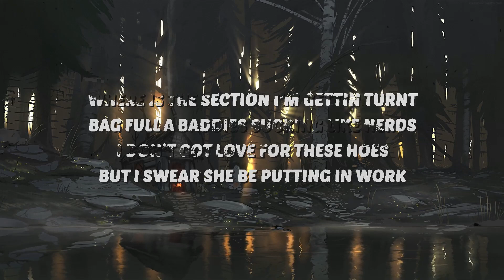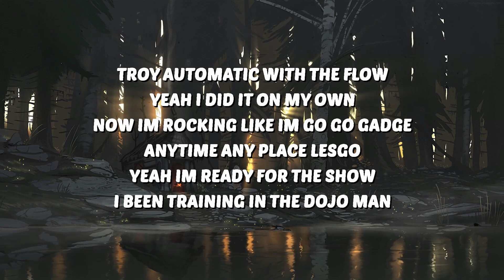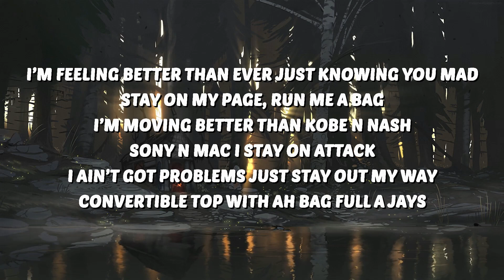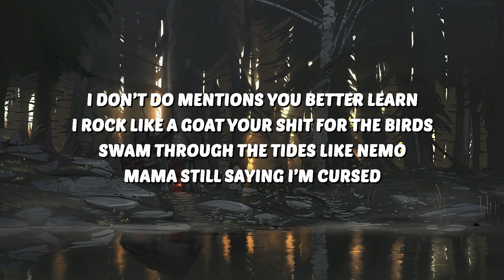Troy Good - Run Me a Bag (Lyrics) | 25 Min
🎶 Troy Good - Run Me a Bag (Lyrics)